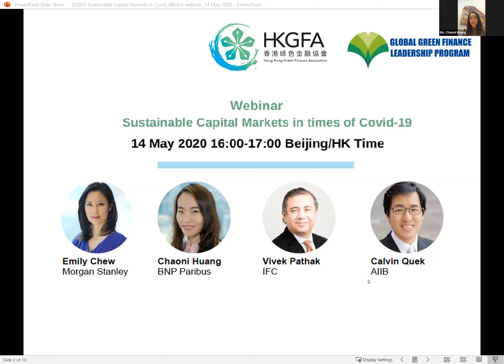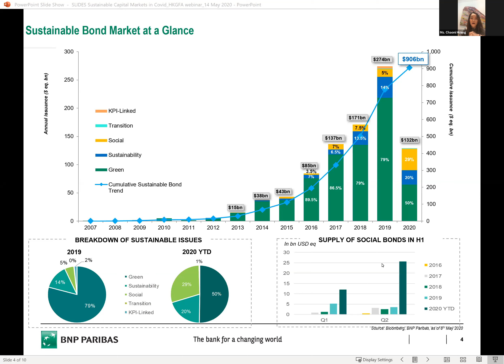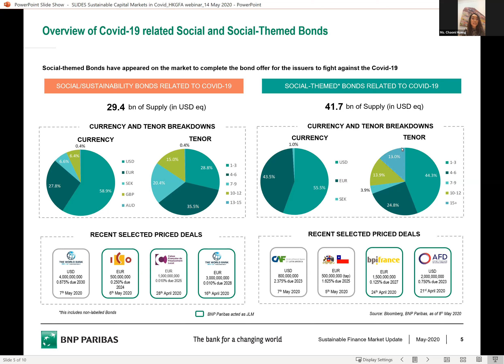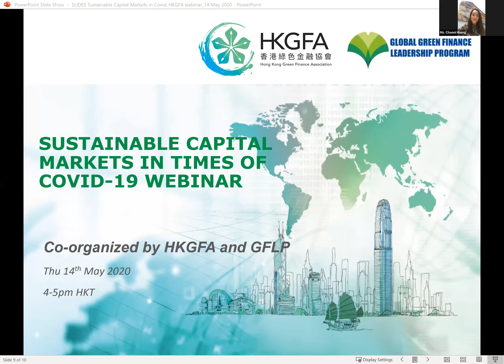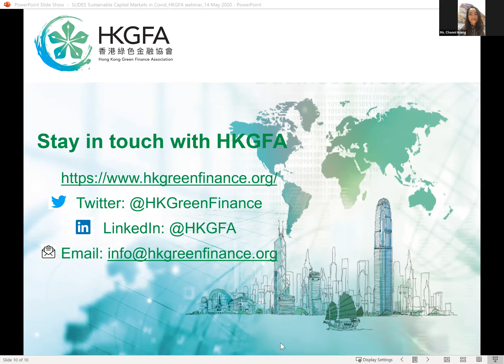Sustainable Capital Markets in times of COVID-19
Join our webinar with sustainable finance movers and shakers as we examine the role of capital markets in light of the pandemic. The fallout from Covid-19 has exposed fault lines that are prompting a fresh look at the role of investors and corporations in our economy and in society at large.

- Have ESG investors overlooked “S” (social) factors in recent years?
- How are issuers and investors responding to the Covid-19 pandemic crisis and related economic crisis?
- Is there a "green lining" to the post-Covid-19 recovery - how can issuers and investors work together in this regard?
- What can we learn from this crisis about other systemic issues affecting capital markets, such as climate change?

Speakers
1. Ms. Emily Chew
Global Head of Sustainability, Morgan Stanley Investment Management
2. Ms. Chaoni Huang
Executive Director, Head of Sustainable Capital Markets, Global Markets APAC, BNP Paribas
3. Mr. Vivek Pathak
Regional Director, East Asia and the Pacific, IFC
4. Mr. Calvin Quek
Senior Environmental Specialist, AIIB

Time: Thursday 14th May 16:00 – 17:00 Beijing/Hong Kong (GMT +8:00)